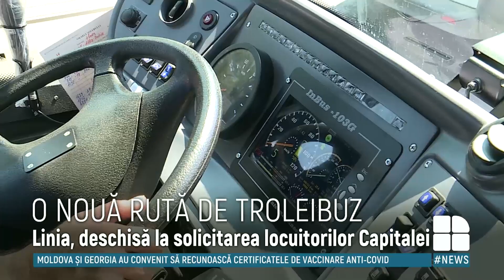În Capitală a fost lansată o nouă linie de troleibuz